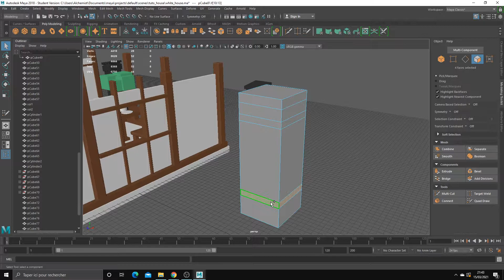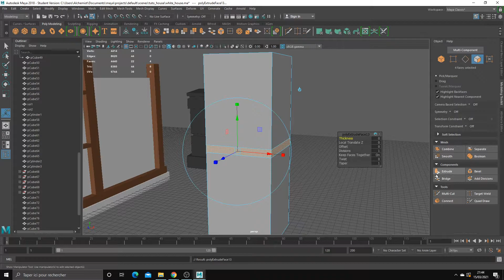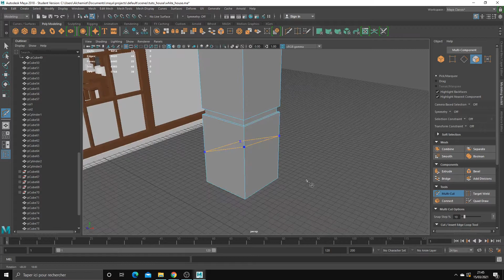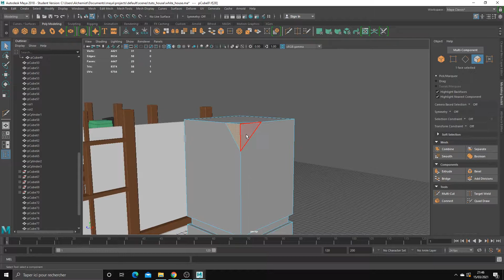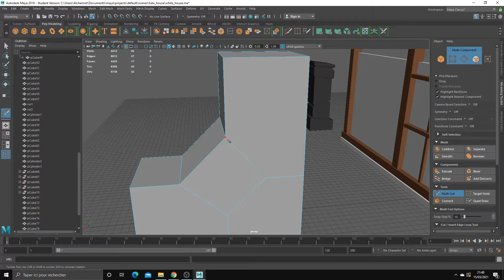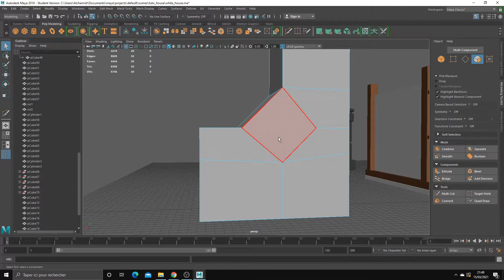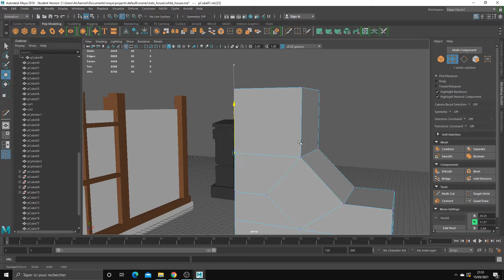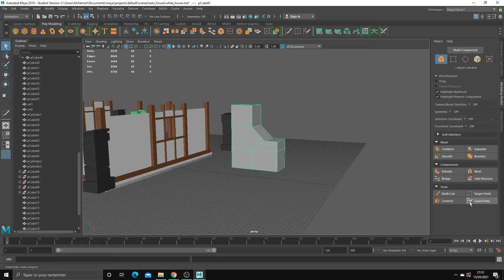Maya : Quad Draw, Multi-Cut, Edge Loops, Snap de Vertex et Weld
Dans ce tutoriel, découvrez comment maîtriser des outils clés de Maya pour la modélisation 3D : Quad Draw, Multi-Cut, insertion d’edge loops, ainsi que les outils de snap de vertex et weld. Apprenez à créer des géométries précises, assembler vos modèles efficacement et perfectionner vos workflows pour des projets en 3D.

Ce que vous apprendrez :

    Création et modification avec Quad Draw et Multi-Cut
    Insertion d’edge loops pour affiner la géométrie
    Utilisation des outils de snap de vertex et weld pour assembler vos modèles
    Techniques pour un workflow optimisé en modélisation avancée